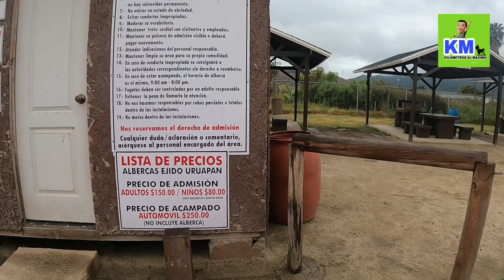CAPITULO 6 AGUAS TERMALES DEL EJIDO URUAPAN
en esta ocacion, nos encontramos en el balneario de aguas termales del ejido de uruapan, en el area de la antigua ruta del vino al sur de la ciudad de ensenada baja california, un excelente lugar para que pases con tu familia un dia completamente agradable o bien, acampar el un lugar tranquilo y muy seguro.

el costo por pasar el dia en el balneario al mes de junio del 2023 es de 150 pesos por persona adulta y 80 pesos por niños, menores de 5 años no pagan.

el lugar cuenta con albercas de aguas termales, baños limpios con regaderas, disponibles las 24 horas para los visitantes que se quedan a acampar en el lugar, y el area de campamento cuenta con servicios de luz, agua, una techumbre con una mesa y sillas, ademas de un asador para preparar sus alimentos.

si buscas un lugar no tan alejado de la ciudad, tranquilo y seguro para acampar, balnearios de aguas termales del ejido de uruapan puede ser una opcion para ti y tu familia.

si te gusto este video, regalanos un like y suscribete a nuestro canal para que con tu suscripcion nos insentibes y apoyes a visitar mas lugares como este en el estado de baja california.